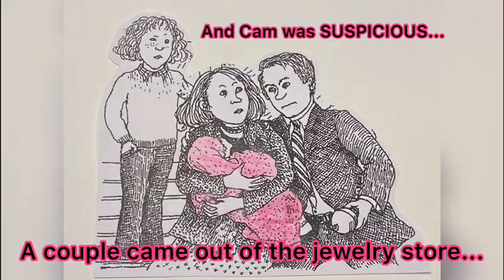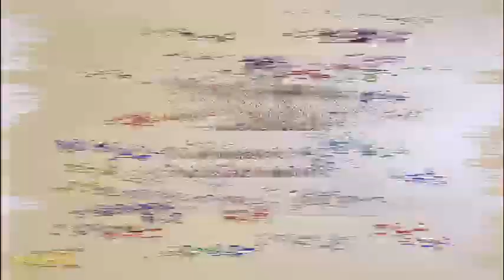Cam Jansen Book Trailer - ASIJ ES Gr. 2Y Student 2019/20